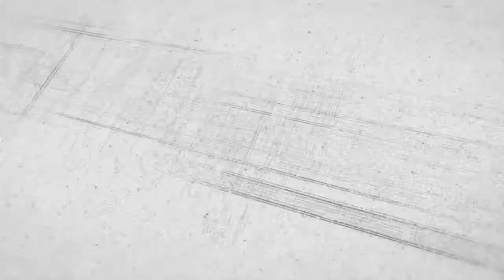Announcements: June 15, 2014